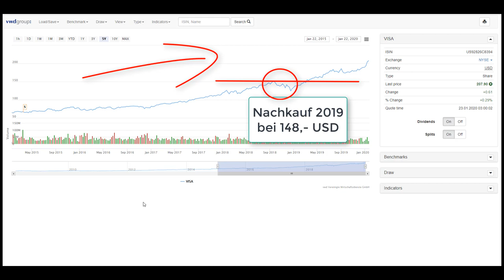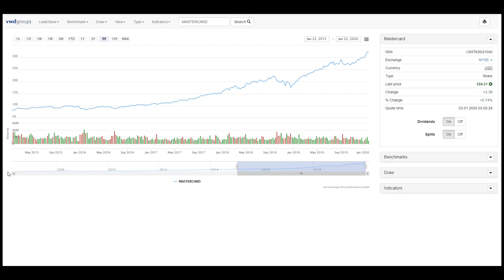Visa Aktie kaufen oder nicht?! Master Card Aktie, Facebook Aktie 💥 Megatrend bargeldlose Zahlungen❗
Die Visa Card Aktie spiegelt einen absoluten Megatrend der bargeldlosen Zahlungen wider. Master Card Aktie Chart ist fast identisch mit der Visa Aktie. Andere Aktien wie die Facebook und Goolge Pay profitieren ebenfalls von diesem Megatrend.

💥 MEGATREND Aktien kaufen: 💪 BLIND 🙈, würde ICH diese Aktie kaufen 🙈‼ Master Card Aktie Vergleich‼